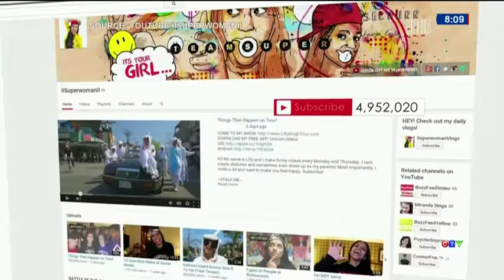Canadian YouTube star Lilly Singh debuts documentary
Canadian YouTube star Lilly Singh, who amassed almost 8 million subscribers under the pseudonym Superwoman, discusses her new documentary.